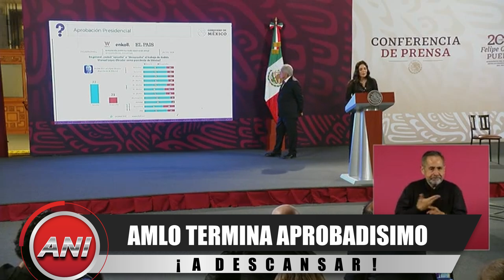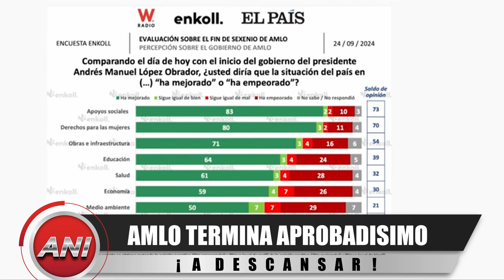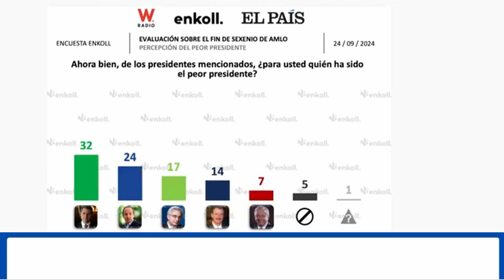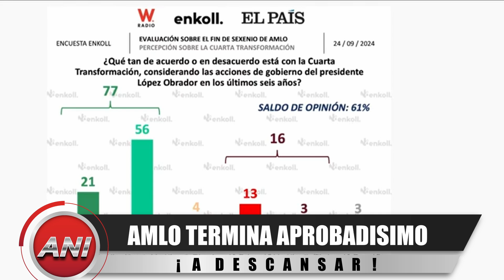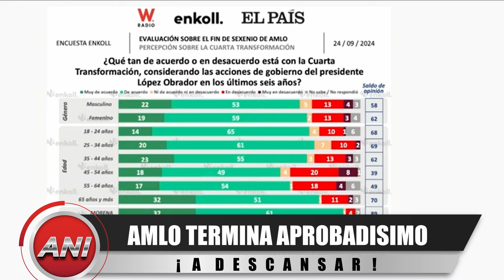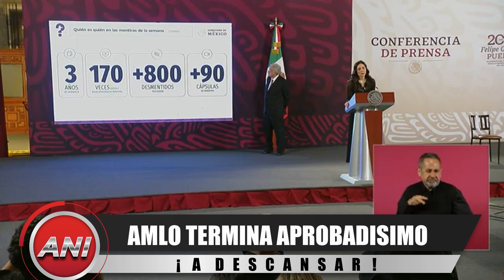AMLO TERMINA APROBADISIMO 🥳! Ya puede irse a que descansen sus pies